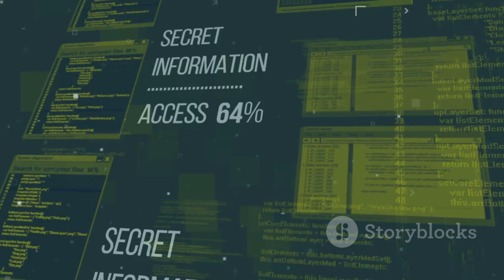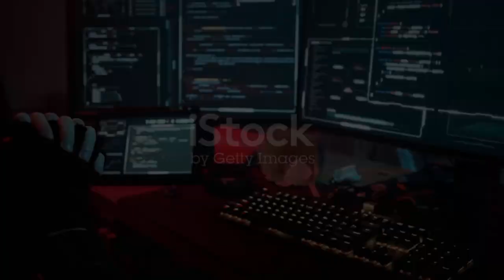Hacking 101 - Unmasking Social Media Hacks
In this eye-opening video, I delve into the captivating world of social media hacking and its impact on the realm of cyber security. I unravel the intricacies of this pressing issue and explore the techniques and strategies employed by hackers. Discover practical tips and expert insights to protect yourself and your online accounts.

OUTLINE:

00:00:00 Introduction to Social Media Hacking
00:00:12 Twitter Hack of July 2020
00:00:46 Ordinary Users at Risk
00:01:13 Phishing Attacks on Instagram
00:01:46 Exploiting Software Vulnerabilities on Roblox
00:02:05 Lessons Learned
00:02:50 Conclusion